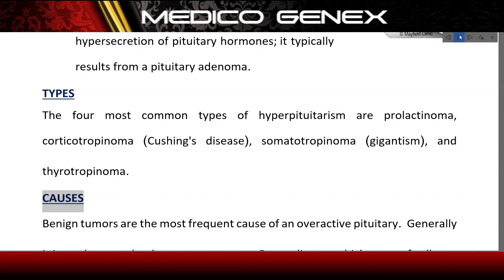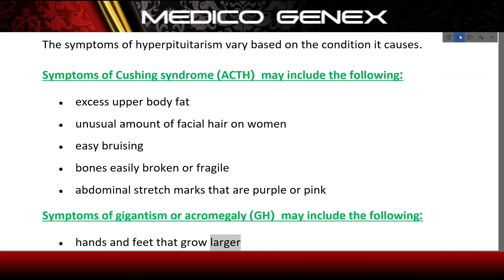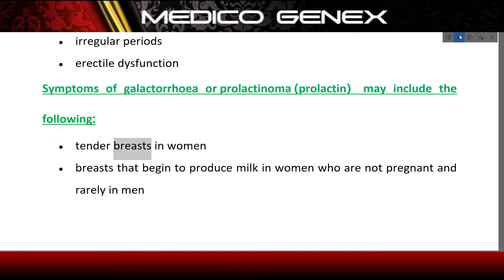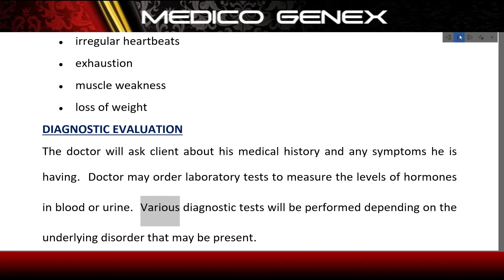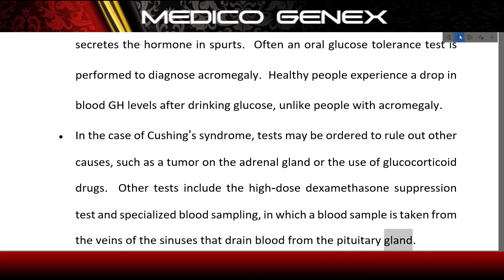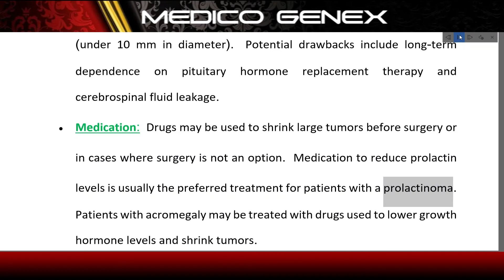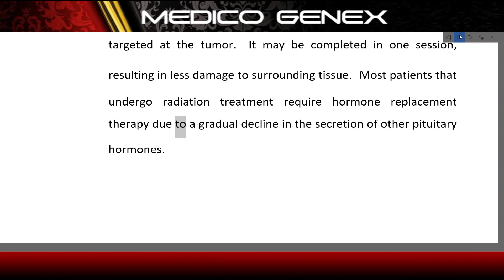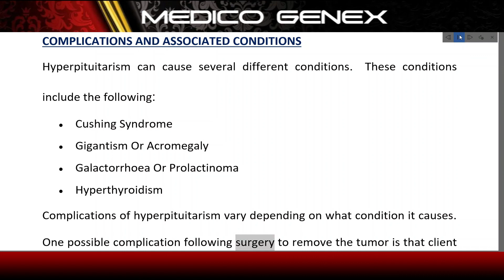HYPERPITUITARISM | SIGN AND SYMPTOMS OF HYPERPITUITARISM | ETIOLOGY OF HYPERPITUITARISM | MANAGEMENT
Hello everyone,
Welcome to Medico Genex, Your ultimate destination to medical knowledge.

About Video:
HYPERPITUITARISM
DEFINITION
1. Hyperpituitarism is defined as an excessive secretion or production of 1 or more of the hormones produced by the pituitary gland.
2. Hyperpituitarism is a condition due to the primary hypersecretion of pituitary hormones; it typically results from a pituitary adenoma.
TYPES
The four most common types of hyperpituitarism are prolactinoma, corticotropinoma (Cushing's disease), somatotropinoma (gigantism), and thyrotropinoma.
CAUSES
Benign tumors are the most frequent cause of an overactive pituitary. Generally it is not known why these tumors occur. Depending on which types of cells are affected, the pituitary gland will start to secrete excessive amounts of one or two hormones. In some cases, pituitary tumors may result from an inherited condition known as multiple endocrine neoplasia type 1(MEN1). This disorder also causes benign tumors of the pancreas and parathyroid glands. In rare cases, a cancerous tumor or a disorder of the hypothalamus may be the underlying cause.
The symptoms of hyperpituitarism vary based on the condition it causes.
Symptoms of Cushing syndrome (ACTH) may include the following:
• excess upper body fat
• unusual amount of facial hair on women
• easy bruising
• bones easily broken or fragile
• abdominal stretch marks that are purple or pink
Symptoms of gigantism or acromegaly (GH) may include the following:
• hands and feet that grow larger
• enlarged or unusually prominent facial features
• skin tags
• body odour and excessive sweating
• weakness
• husky-sounding voice
• headaches
• enlarged tongue
• joint pain and limited movement
• barrel chest
• irregular periods
• erectile dysfunction
Symptoms of galactorrhoea or prolactinoma (prolactin) may include the following:
• tender breasts in women
• breasts that begin to produce milk in women who are not pregnant and rarely in men
• reproductive dysfunctions
• irregular periods or menstrual cycle stops
• infertility
• low sex drive
• erectile dysfunction
• low energy levels
Symptoms of hyperthyroidism (TSH) may include the following:
• anxiety or nervousness
• rapid heart rate
• irregular heartbeats
• exhaustion
• muscle weakness

About me :
My name is Deepak Singh Patel (M.Sc. Nursing), working as a assistant professor in a nursing college.
I love teaching , so doing it on Youtube also.

for Instagram id and facebook page, search: medicogenex